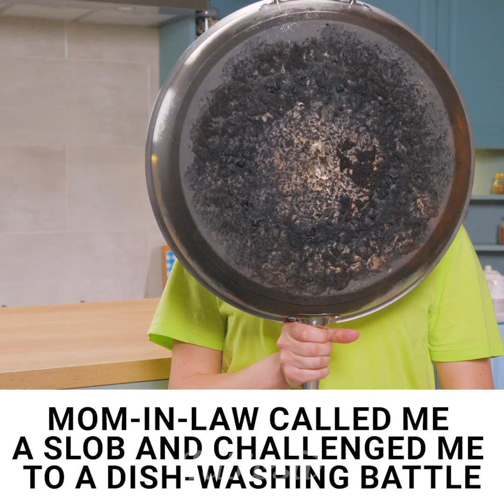Kitchen cleaning battle: What hack cleans best?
How to clean a burnt pan 🍳? We can help with that! We’ll show you how to remove grime from a pan using the best life hacks out there. You’ll see the kitchen hacks battle that will help you clean burn marks off a pan 🧽 and remove dirt and grease from other kitchen appliances. These cleaning hacks will work magic ✨ on any dirt!
If you liked this video by Fabiosa, please give it a thumbs-up 👍.

00:03 - ketchup vs laundry detergent
00:45 - orange vs potatoes
01:58 - Coca-Cola vs tooth powder

Music 🎵: If Only I Was a Poet (Instrumental Version) - Staffan Carlen